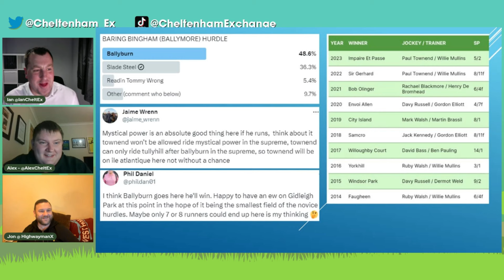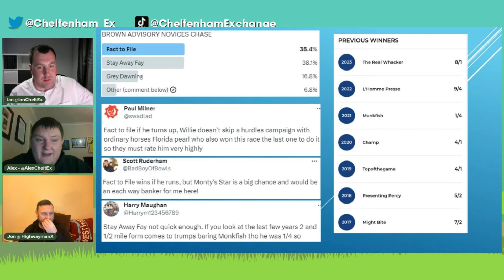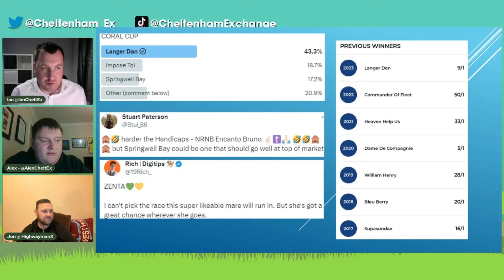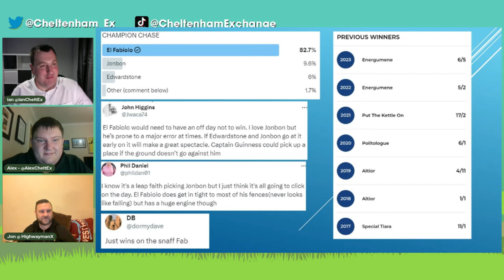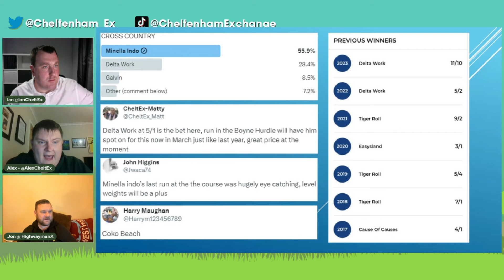Cheltenham Festival 2024 Day 2 Twitter Poll Preview | Episode 17 | Horse Racing | Selections | Tips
Episode 17 of the Cheltenham Exchange 23/24 Jumps season is here.
Alex, Ian & Jon go through the Twitter polls made in the past week, for all 7 races for Day 2 of the Cheltenham Festival 2024.

Intro: (00:00)
Baring Bingham Hurdle: (01:09)
Brown Advisory Novices Chase: (08:04)
Coral Cup: (15:28)
Champion Chase: (22:06)
Cross Country Chase: (28:33)
Grand Annual Chase: (32:35)
Champion Bumper: (38:14)
Outro: (45:56)